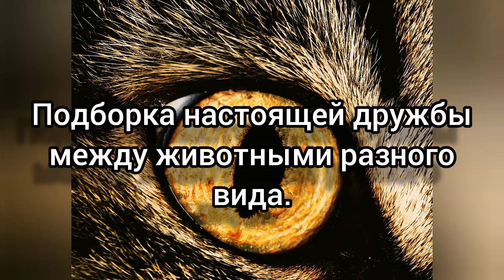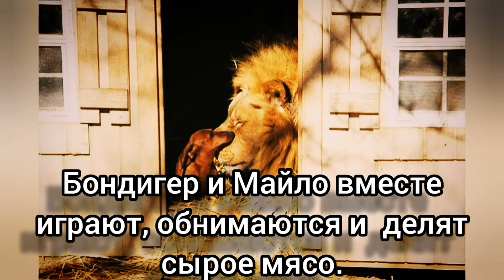Подборка животных,которые стали настоящими друзьями несмотря на то,что они совсем разные.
Подборка настоящей дружбы в мире животных.